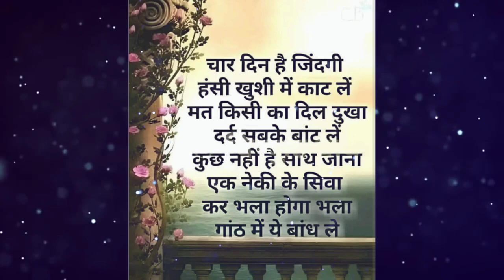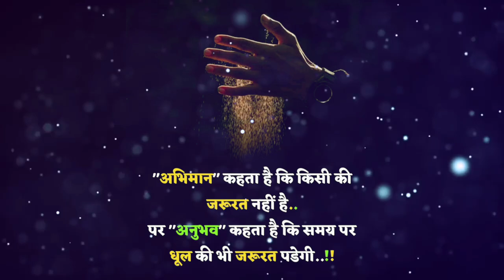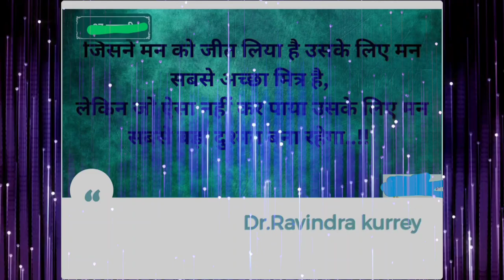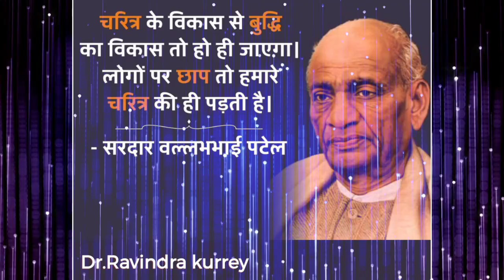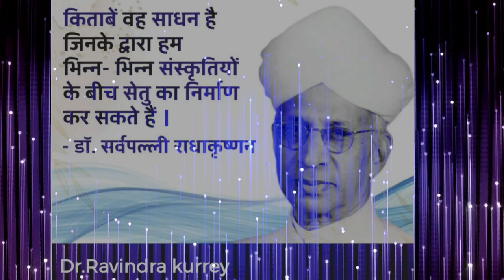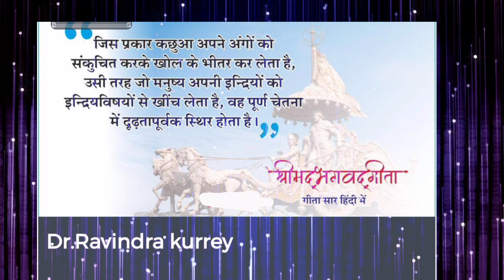हर सुबह सकारात्मक सोच से अपने दिन की शुरुवात करें अगर हमेशा खुश रहना है तो।inspirationalspeech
your queries-
Motivational Story | Positive सोच की ताक़त क्या है | Inspirational Video

positivethinking motivational quotes
positive thinking motivational quotes
positive thinking nepali motivational quotes
quotes of positive thinking
b positive thinking
power of positive thinking motivational
motivational thoughts and quotes
positive thinking words of wisdom
good thoughts and motivational words in life,
motivational quotes for positive mind
inspiring thoughts and quotes
motivational video for good thoughts
some positive thoughts for life
positive quotes positive thinking
power of positive thinking quotes
power of positivity quotes
quotes about positive thinking
quotes about the mind
to think positive thoughts
quotes on positive thinking,
positive sayings and quotes
positive mindset quotes
good thoughts for positive attitude
quotes for positive thoughts
7 powerful secrets of positive thinking

motivation  motivational motivational story   hindi motivationinspirational story  inspirational video inspirational speech motivational speech moral stories moral stories in hindi  motivational video in hindi motivational status motivational whatsapp status positive thinking positive story. positivity motivational music

दोस्तों अगर आपको घूमना फिरना पसंद है और प्रसिद्ध पर्यटक स्थलों के बारे में जानना चाहते हैं तो मेरा एक और चैनल है उसे भी सब्सक्राइब कर लेवें।नीचे उस चैनल का लिंक दे रहा हूं।

my Instagram link is below 👇 please follow me🙏